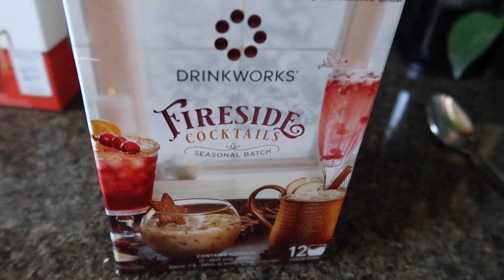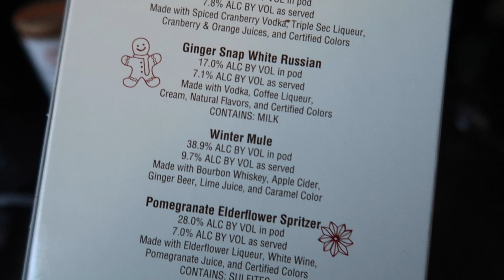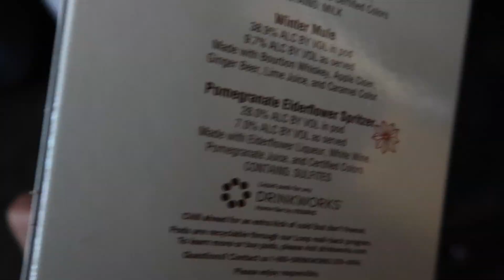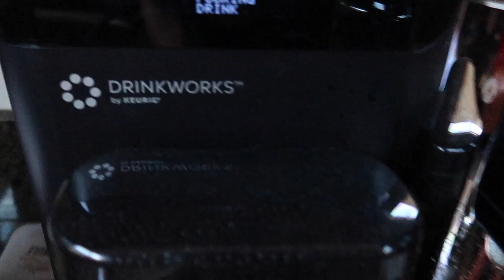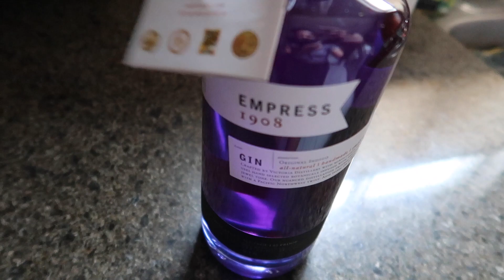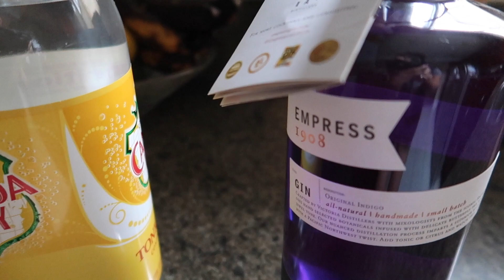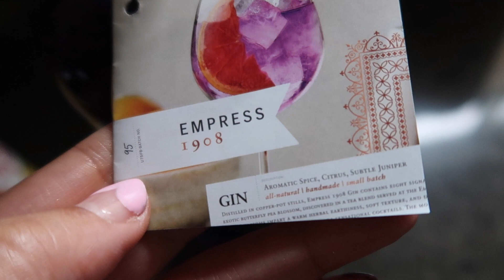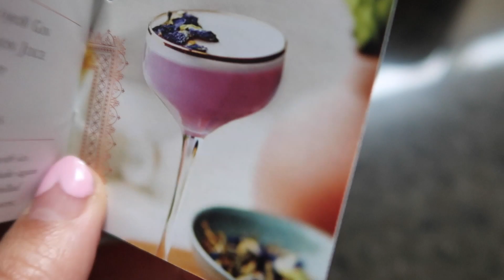Stop asking him to help! 😭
We have strengths and we have weaknesses. periodt. 😅

THINGS MENTIONED IN THIS VID:
-Drinkworks by Keurig

WRITE TO ME:

Nikki Limo
11271 Ventura Blvd. #159